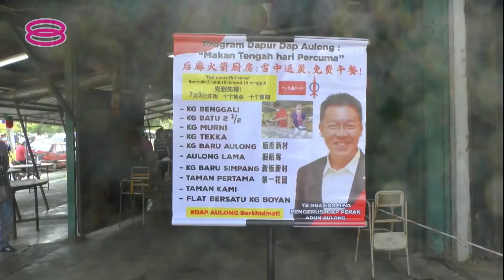【紧急状态结束失保护伞 倪:慕尤丁相位进入倒数】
行动党副秘书长兼安顺区国会议员倪可敏则表示，在巫统宣布撤回对首相慕尤丁的支持后，虽然从法律角度而言，慕尤丁依然是我国首相，但政治角度而言，慕尤丁已经失去了盟党的支持，那么他就应该下台。

倪可敏也表示，随着紧急状态即将在下月1号结束，意味着，慕尤丁的任相保护伞也开始进入倒数阶段。